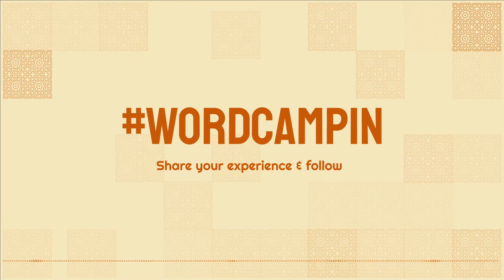WordCamp India 2021 Break Music